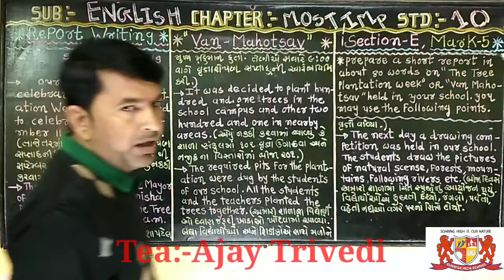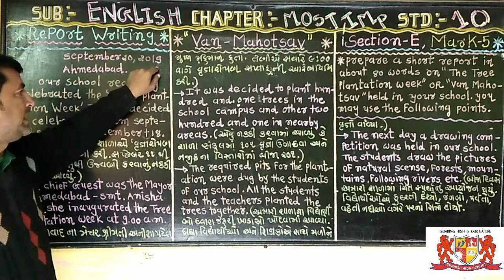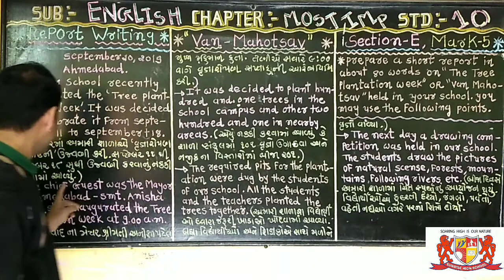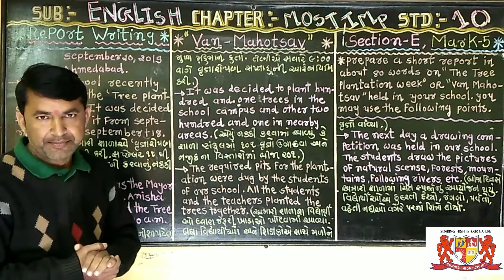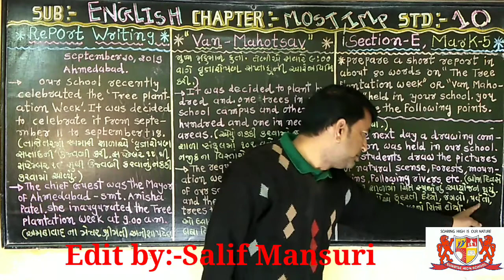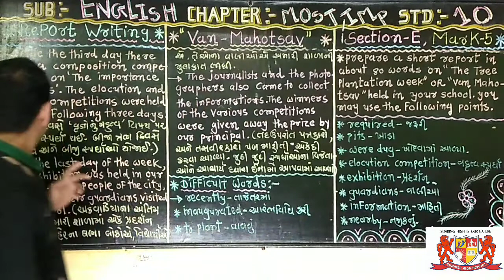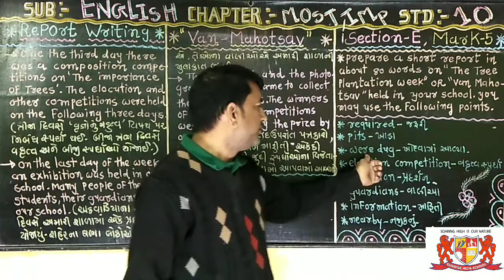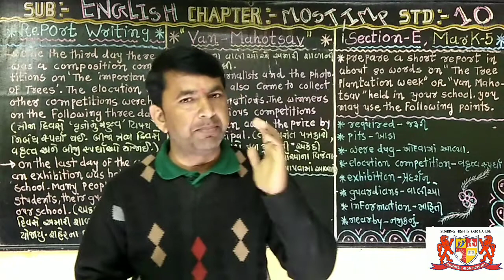std:-10.English.part-e,mark-5.report writing.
Tea:-Ajay Trivedi